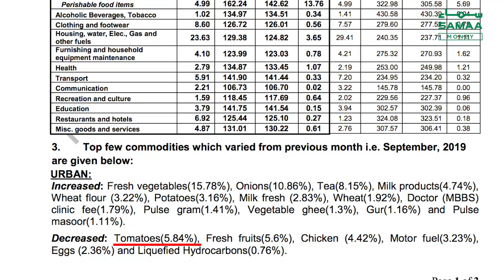The background story of why tomato price shot above Rs300? | Samaa Money | Farooq Baloch